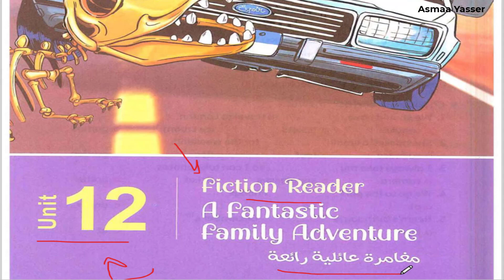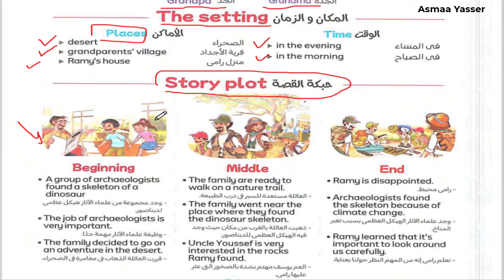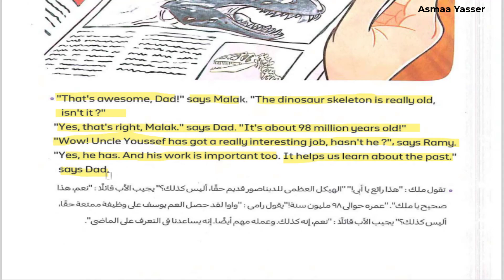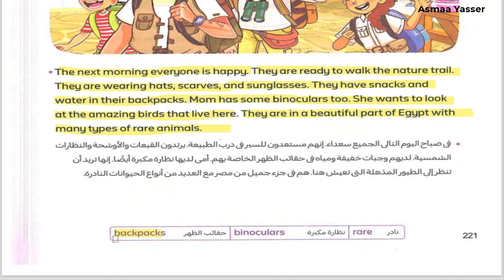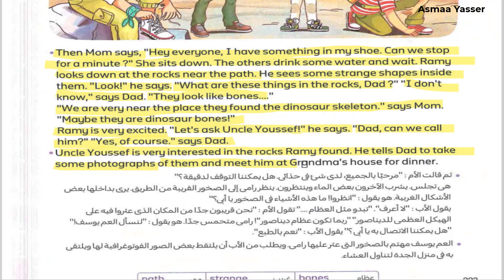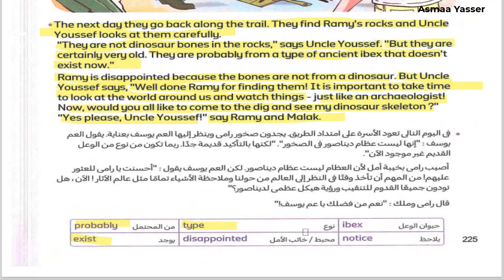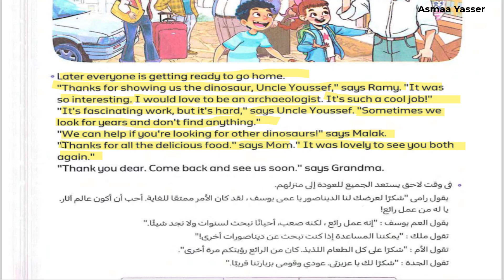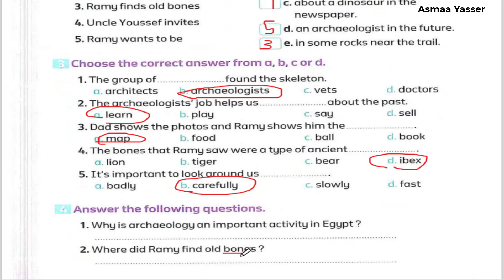شرح وحل كتاب المعاصر انجليزي الصف الخامس الابتدائي الوحدة الثانيه عشر ( القصه) الترم الثاني2024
شرح وحل كتاب المعاصر انجليزي الصف الخامس الابتدائي الوحدة الثانيه عشر القصه ترم الثاني2024 شرح وحل كتاب المعاصر انجليزي الصف الخامس الابتدائي الوحدة  الثانيه عشر القصه الترم الثاني2024
منهج الصف الخامس الابتدائي الجديد انجليزي الترم الثاني